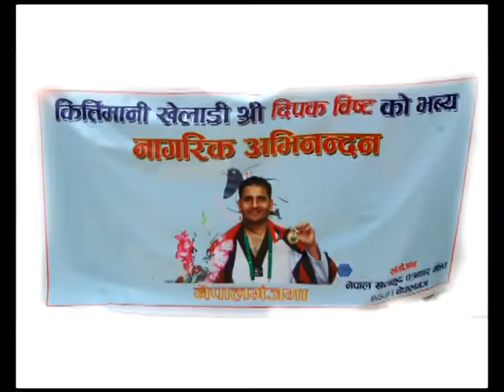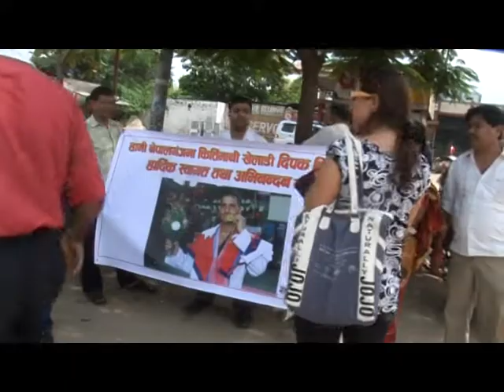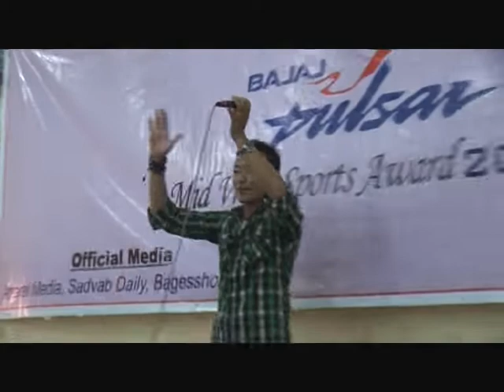Bajaj Pulsur sports award 2066